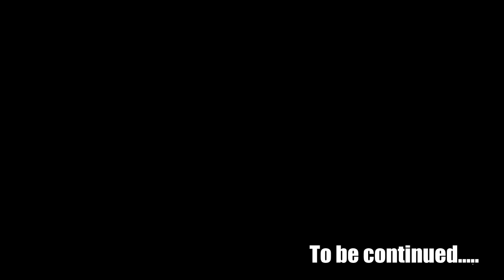GTA V (five) Online Gameplay #14 - Nice try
GTA V ONLINE - Myself and friends messing about on Grand Theft Auto V Online.

Xbox Live Account - Andrewbaccaiow

Hello everyone, if you liked my videos please click the link button and if you didn't click the dislike button.

Outro music, thank you to Joe from Blue Motion